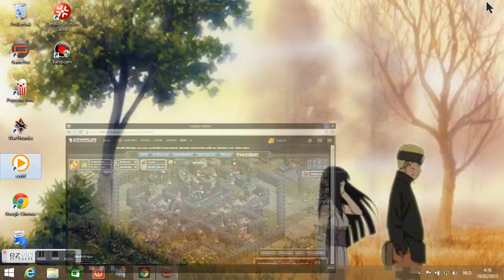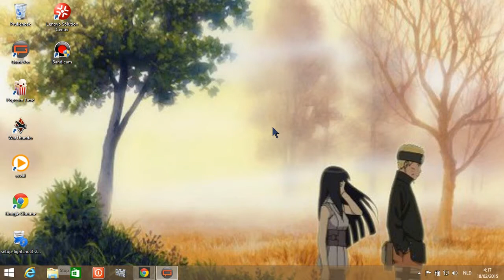large thor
how to take em fast with air only